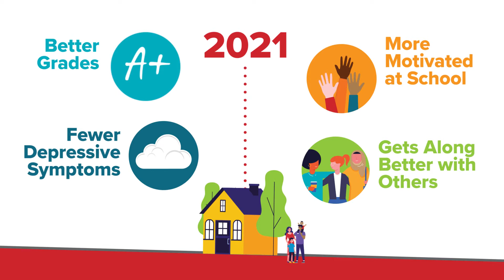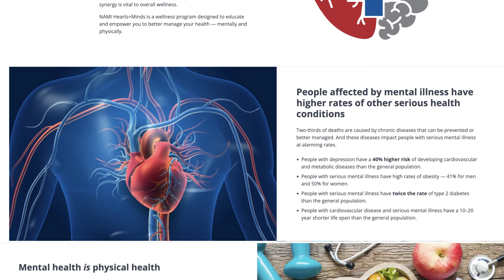2021 Family Meals Movement Recap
Thank you to everyone who helped us Stay Strong with Family Meals!